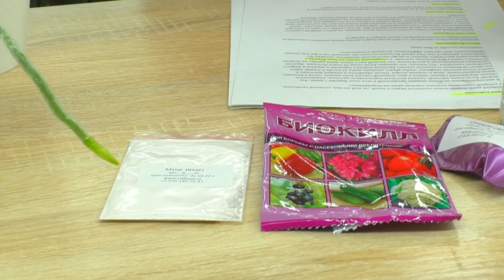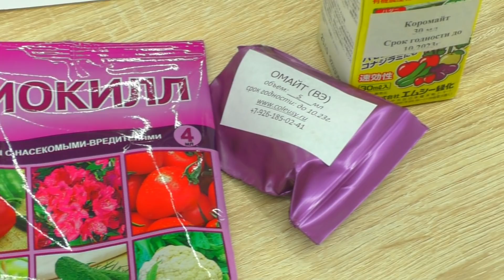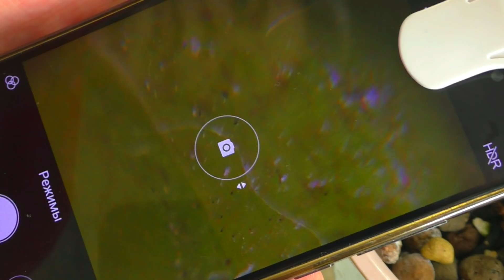№3. Ответы на вопросы ИЗ ЖИЗНИ ОРХИДЕЙ 💐 "Вопрос в КОПИЛКУ Знаний" от ПОДПИСЧИКОВ 😊 08.06.2021г.